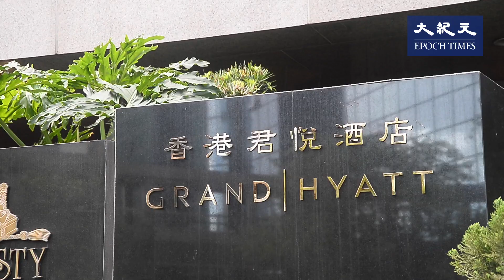習訪港保安史上最嚴 嚴防江派攪局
中共國家主席習近平將在29日起訪港三天。香港警方將今次保安列為最高級別及反恐行動，為史上最嚴；同時中共航母遼寧艦也將到訪香港。分析人士稱，此舉凸顯中南海局勢緊張，預料習今次訪港將重點防範江派攪局。

習近平訪港期間，消息指警方每天會出動約八千警力，保安達反恐級別。習近平夫婦將會入住灣仔  君悅酒店。警方星期一在酒店和會展一帶加強保安，同時會展對出的中環廣場空地，已豎起水馬陣。

多個親共社團，包括廣東社團總會等，在君悅酒店正門外，拉起歡迎習近平的紅色橫幅，不過幾小時後就拆除。近期再有短訊流傳，有親共社團準備在七一搞收錢遊行，歡迎習近平。

中共軍事專家辛子陵透露，習近平訪港保安工作，早在半年前已經部署，要確保萬無一失。

原中國軍事學院出版社社長辛子陵：因為香港控制權要拿回來，不能現在淪在曾慶紅手裡，會利用這個地方搞事情。（習近平訪港）已經準備半年。

其中首要嚴防江派攪局，包括暗殺。

原中國軍事學院出版社社長辛子陵：主要是防止行刺暗殺，（中南海）鬥爭相當尖銳，包括最近出現郭文貴事件，就是想利用香港以及國內外所有的力量，來進行搏鬥和訣戰。

海外媒體曾披露，習近平多次遭暗殺，如已落馬的江派高官周永康曾至少兩次試圖暗殺習近平。